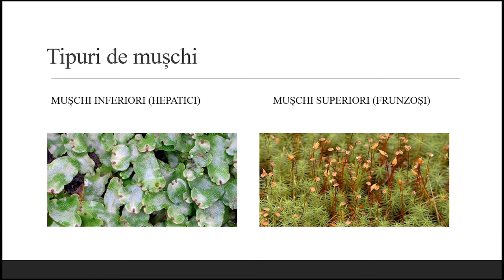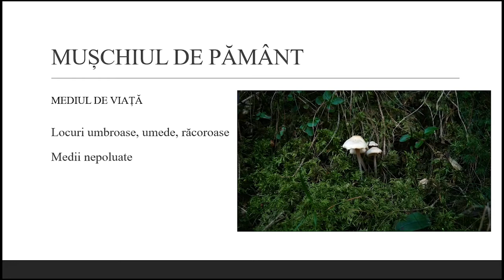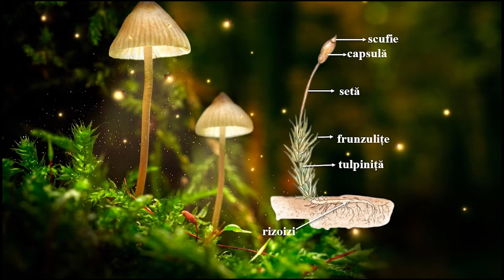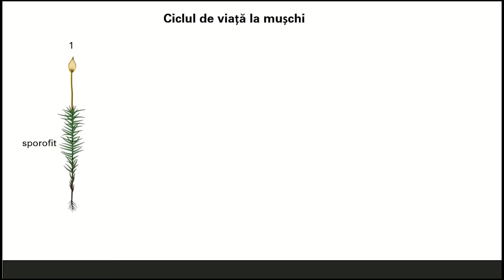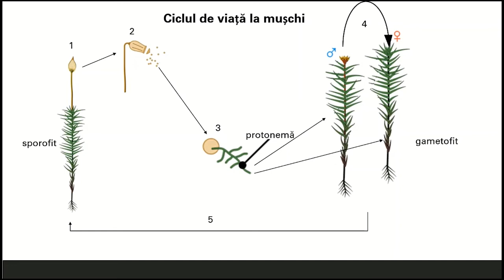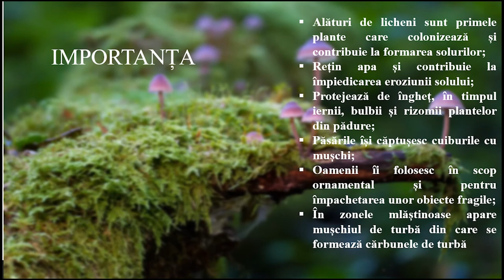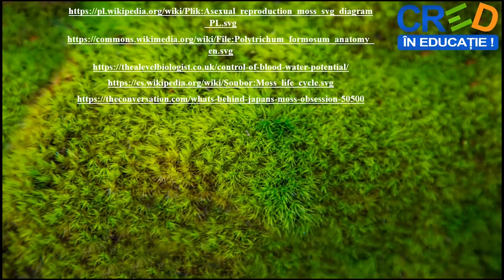Mușchi (briofite)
Prin parcurgerea resursei elevii își pot sistematiza mai bine informațiile legate de grupa briofitelor. La finalul resursei se regăsește o propunere de activitate ce poate deveni activitate de evaluare / autoevaluare și temă de reflecție pentru elevi, astfel, prin parcurgerea resursei se pot îmbunătăți învățarea și rezultatele învățării. Și în cadrul resursei, după secvența de prezentare a alcătuirii corpului unui mușchi de pământ există o întrebare prin care elevilor le este solicitat un răspuns – se aseamănă mușchii cu algele?